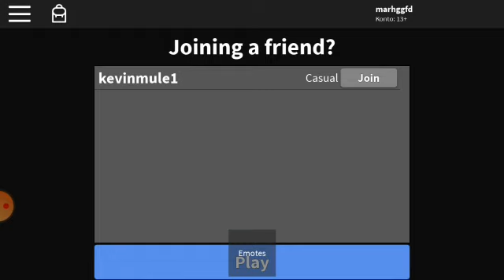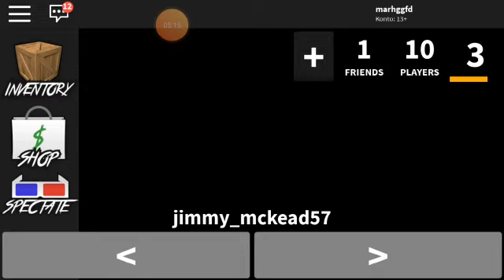Viel Spaß 🤗 macht alle 20 like dan kommt das nächste Video